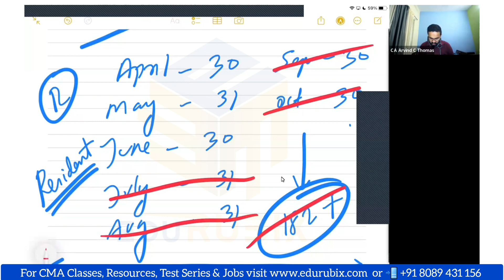Direct Tax | Exam Oriented Revision | Lecture 3 | Residential Status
Direct Tax Free Exam Oriented Revision | For Full Course, Notes & Test Series

WhatsApp group for CMA Updates: Stay informed on course updates, free classes, materials, job opportunities, and more! Join now.